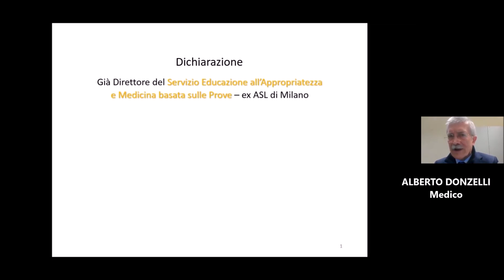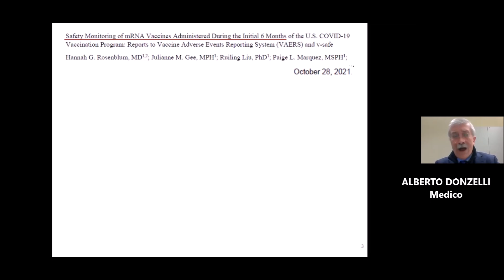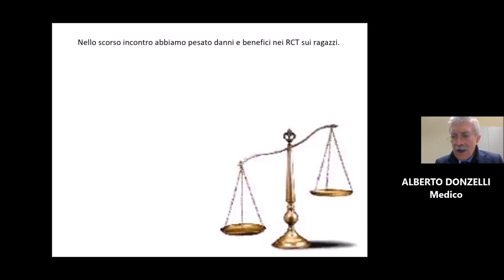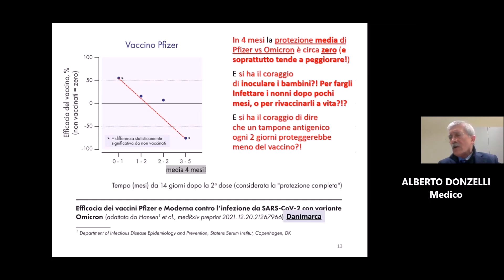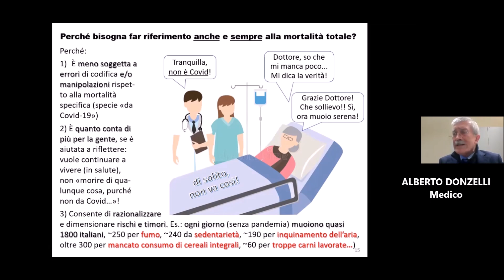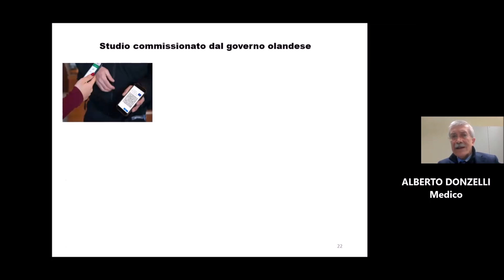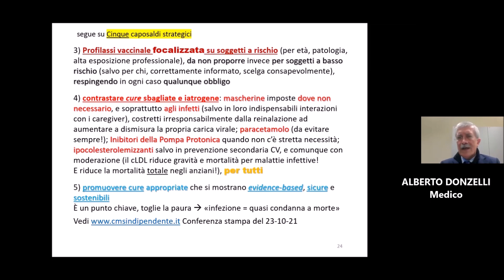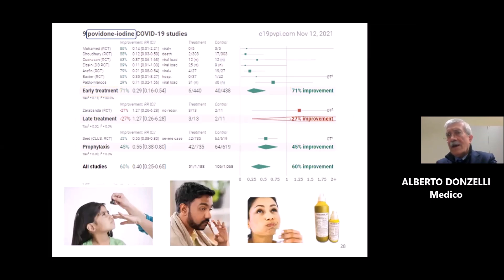ALBERTO DONZELLI-Numeri, studi e ricerche di cui nessuno vi parla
ALBERTO DONZELLI
NUMERI, STUDI E RICERCHE: NIENTE E' COME VI HANNO RACCONTATO

CRESCERE INFORMANDOSI, incontra ALBERTO DONZELLI, medico, nonchè Presidente e Coordinatore del Comitato Scientifico della Fondazione “Allineare Sanità e Salute”.
L’informazione del mainstream da due anni ci trasmette dati, studi e ricerche sull’attuale pandemia da Covid-19, con interpretazioni sempre volte ad incutere in chi ascolta paura ed assuefazione alla rinuncia a diritti ed a libertà senza quasi accorgersene.
Intervistando il dottor Donzelli siamo venuti a conoscenza dell’esistenza di un altro mondo che ignoravano.
Numeri, studi e ricerche con dati tutti ufficiali a livello mondiale che ci permettono di capire ed interpretare quanto sta accadendo in modo diverso e non allarmistico.
Il Comitato presieduto dal dottor Donzelli si è spinto addirittura a chiedere un incontro con l’attuale CTS per definire meglio quanto sta accadendo.
Qual’è oggi il quadro dei vaccini contro il Covid-19? Quali effetti, dalle continue dosi inoculate, sulle nostre difese immunitarie? E’ vero che sono aumentati i decessi di persone che hanno inoculato il siero? Quanto è pericolosa, realmente, Omicron? E’ vero che le terapie intensive sono occupate quasi tutte da No vax? Omicron è il colpo di coda della pandemia? Tra tamponi, vaccini e Green pass quale arma è più affidabile per sconfiggere la pandemia? Quali cure e strategie per riuscire a vincere questa battaglia?
Queste e molte altre le domande e gli aspetti affrontati nel corso di questa intervista.